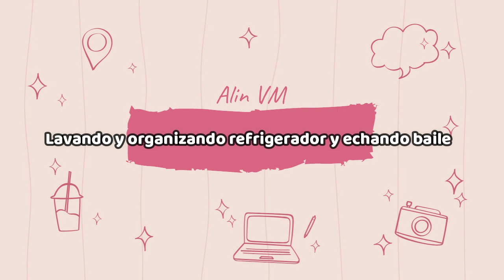lavando y organizando refrigerador y echando baile...